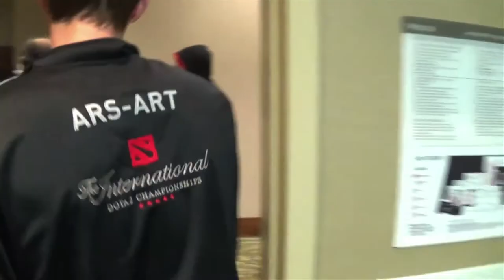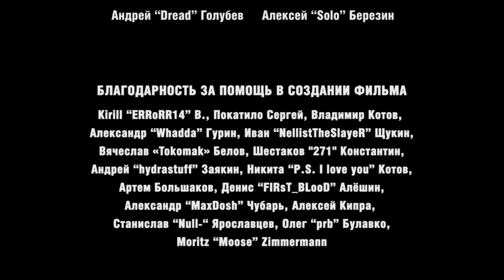Обратная сторона экрана / Beyond the screen (Subtitles)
Режиссёр : Иван "Faker" Дёмкин ( при поддержке Virtus.Pro )

Это не история о The International 4. Это рассказ о командах из СНГ, которые принимали участие в TI4. Их чувства, переживания и мечты. И, конечно, проблемы, которых раньше никто не замечал, даже сами игроки. Все это и многое другое в документальном фильме "Обратная сторона экрана".